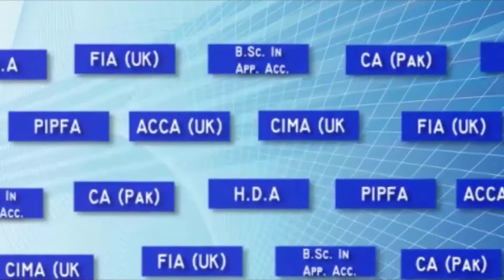Join SKANS School of Accountancy / Matric / Inter / Result awaiting students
Join SKANS School of Accountancy / Matric / Inter / Result awaiting students / Admissions Open

Ｊｏｉｎ　ＣＡ　ｏｒ　ＡＣＣＡ

ɢᴇᴛ 👇

𝙸.𝙲𝚘𝚖
𝙱.𝚂𝚌 (𝙷𝚘𝚗𝚜) - 𝚄𝙺 & 𝙿𝚊𝚔𝚒𝚜𝚝𝚊𝚗
𝙼.𝙲𝚘𝚖. (𝙴𝚚𝚞𝚒𝚟𝚊𝚕𝚎𝚗𝚌𝚎)
𝘪𝘯 𝘮𝘪𝘯𝘪𝘮𝘶𝘮 𝘱𝘰𝘴𝘴𝘪𝘣𝘭𝘦 𝘴𝘵𝘶𝘥𝘺 𝘵𝘪𝘮𝘦.

🏢 𝐍𝐞𝐰 𝐂𝐚𝐦𝐩𝐮𝐬: Khadim Ali Road Branch Opp. Mehtab GARMENTS, Sialkot.

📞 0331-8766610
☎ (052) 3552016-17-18